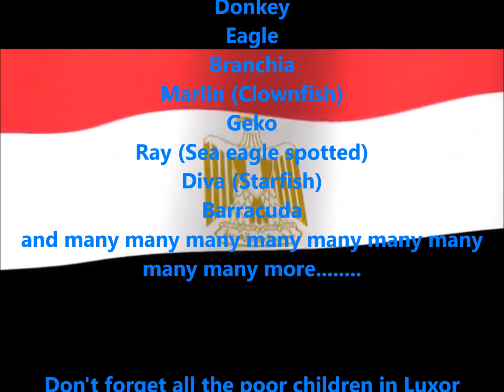Marsa Alam Summer 2014 - Bubba&Sara ( w/ dolphins,turtles,shark,flyboard,..)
Products : Geonaute G-EYE ; Samsung S3 ; Canon sx270

Place
. Marsa Alam
. Sahara
. Abu Dabbab
. Marsa Mubarak
. Port Ghalib
. Sharm El Luli
. Luxor
. Nile
. Elphinstone
. Dolphin reef
. Solitaire resort + reef